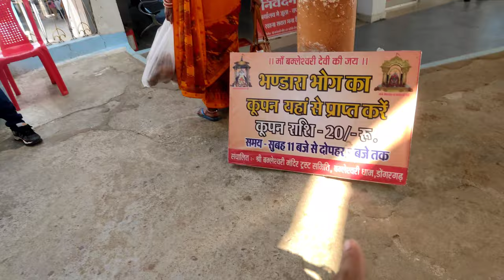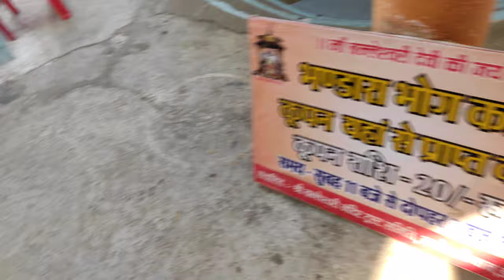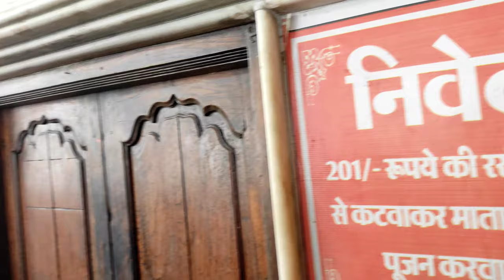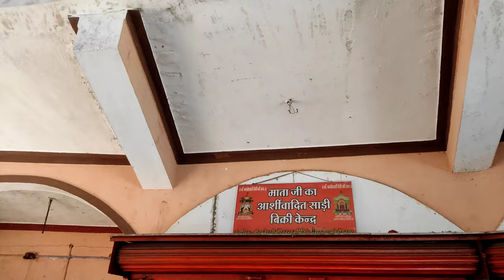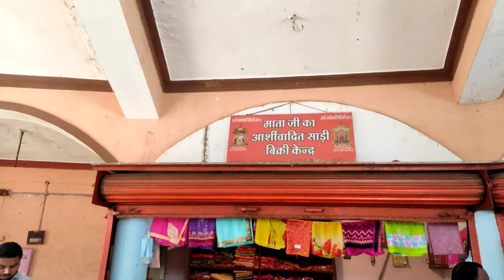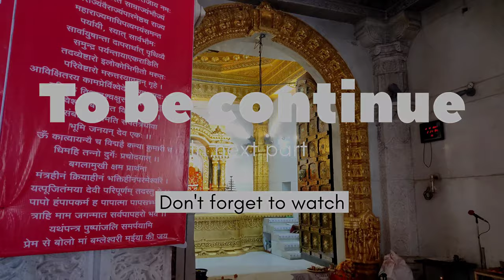🙏ऊँची पहाड़ी पर माँ बम्लेशवरी का मंदिर 🙏//🚩जय माता दी🚩//part 2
🙏🚩ऊँची पहाड़ी पर माँ बम्लेशवरी का मंदिर🚩 🙏